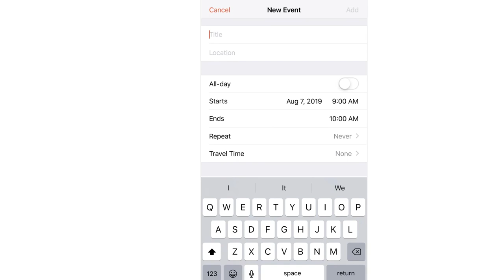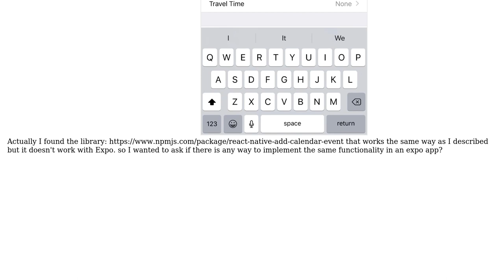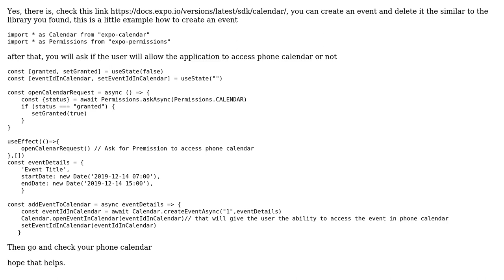How to open up calendar's event creation screen using expo?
With thanks & praise to God, and with thanks to the many people who have made this project possible! | Content (except music & images) licensed under CC BY-SA | Music | Images & others | With thanks to user Reza Shoja user Majid Eltayeb and the Stack Exchange Network Trademarks are property of their respective owners. You are responsible for your own actions.